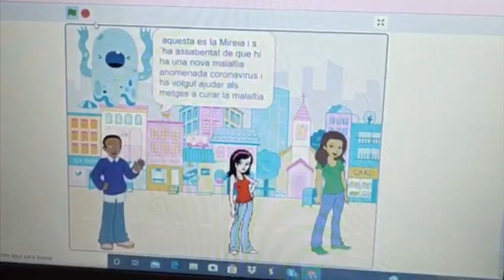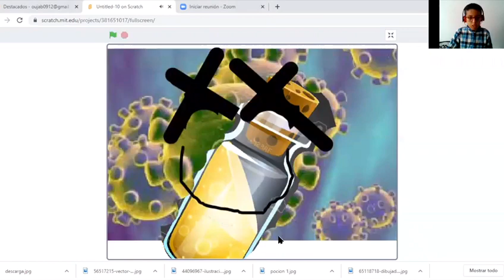CEM Històries sobre el coronavirus 6è II